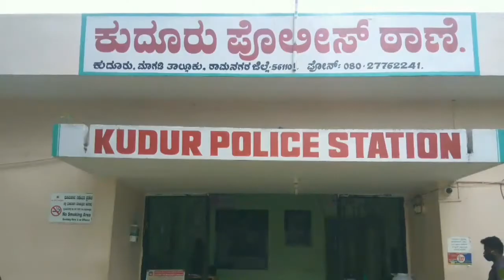26 ವರ್ಷದ ನಂತರ ಕುದೂರು ಕೆರೆ ಕೋಡಿ ಬಿದ್ದು ಹೊರಹರಿವು ಪ್ರಾರಂಭ. ಗ್ರಾಮಸ್ಥರಲ್ಲಿ ಸಂತಸ